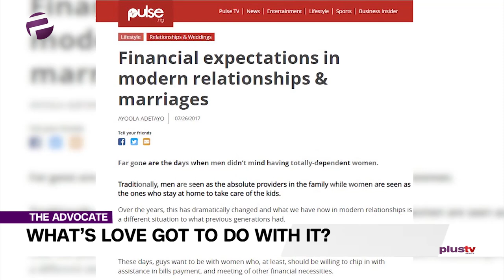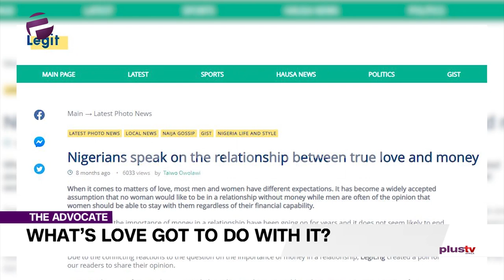(MUST WATCH): Why Marriage is Never About Love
The Advocate Ep. 36 - What’s Love Got to do with It?

On today’s edition, Uche will be asking: “What’s Love Got to Do with It?”. I’ll leave you to imagine where she’ll be going with that.